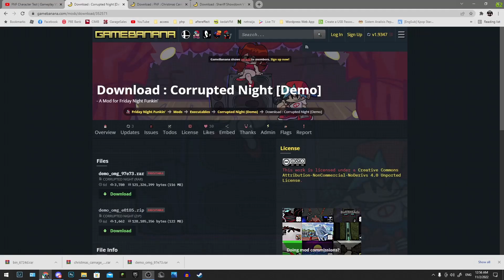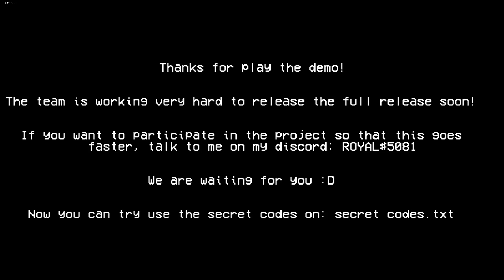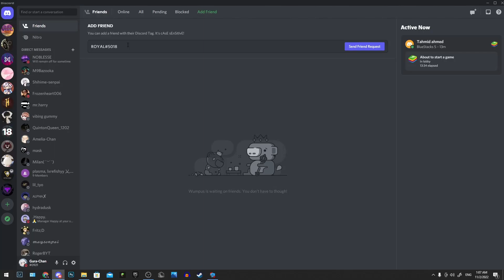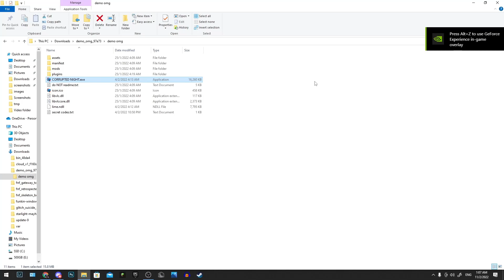Friday Night Funkin' Corrupted Nights ( Demo )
Mod Creators for VS Corrupted Tankman below

Friday Night Funkin' gameplay @ 1080p 60fps HD (2022)